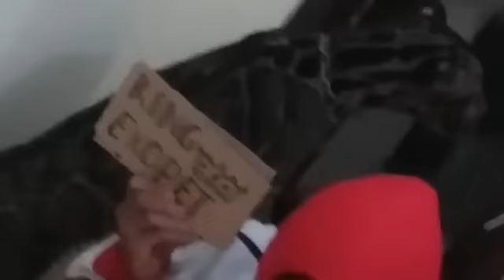Macan dahan jinak